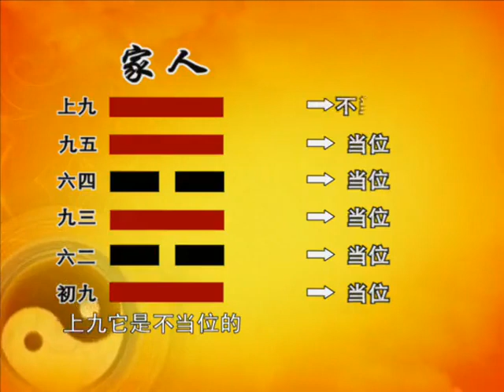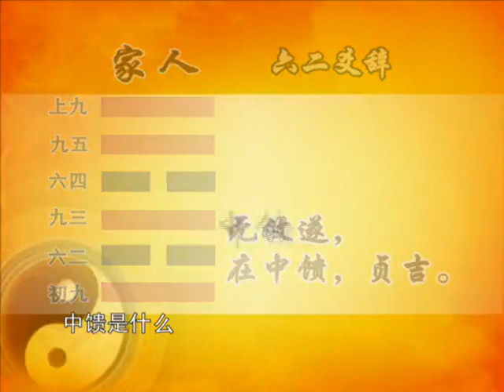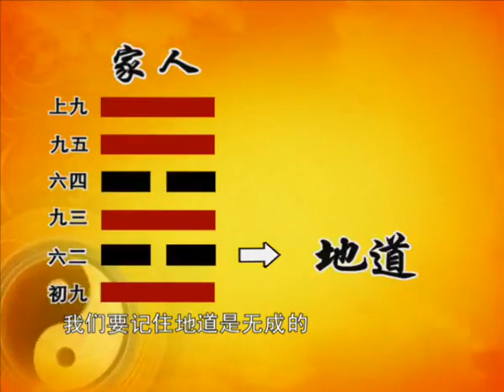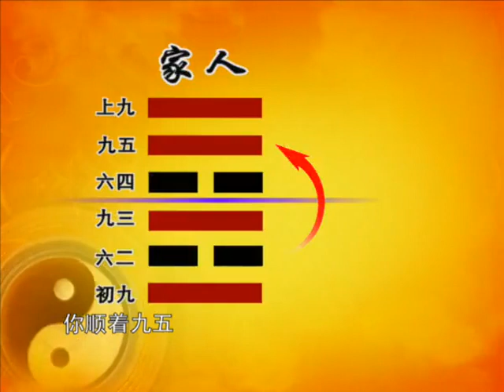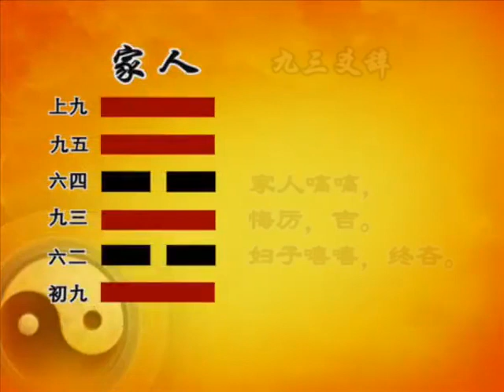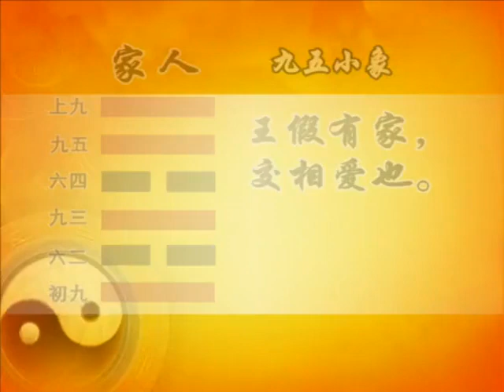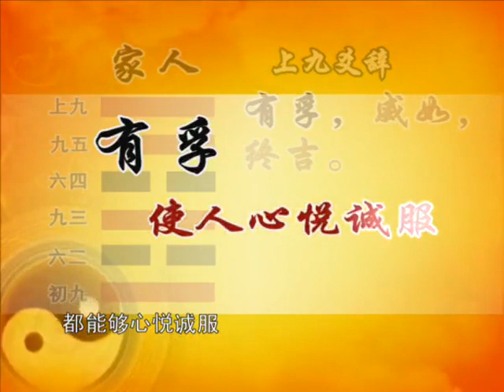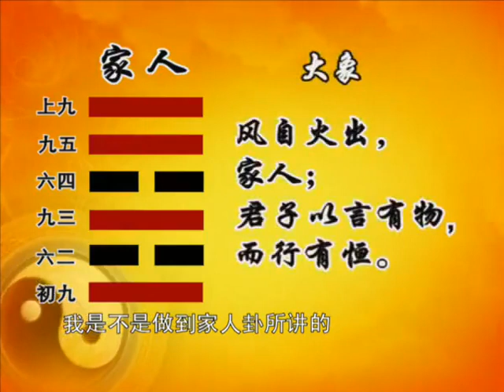易經的智慧150集全——曾仕強教授 P92 （卦序37） 傢人卦（下）忠厚積善